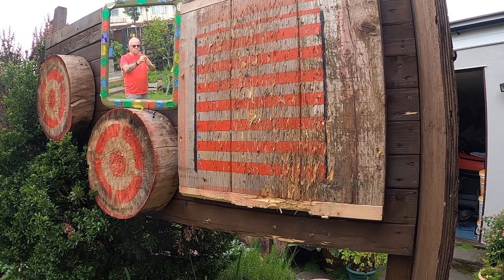superstar 23 1st entry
1st entry to superstar 23 online competition.